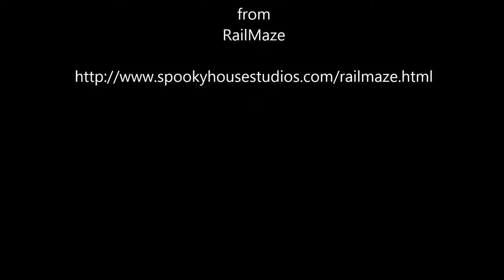Aces high CSGO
Aces on de_dust2

I'm not a good player, but sometimes even the blind chicken finds the bullet ;)